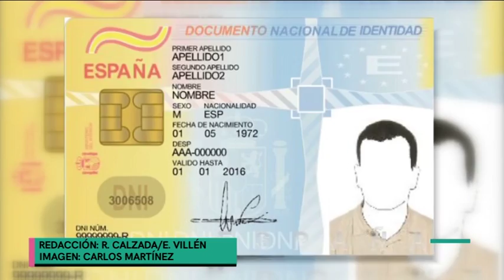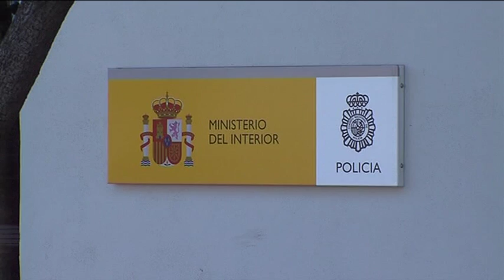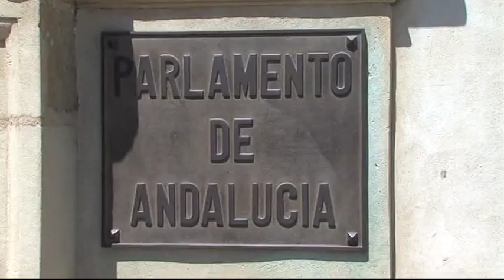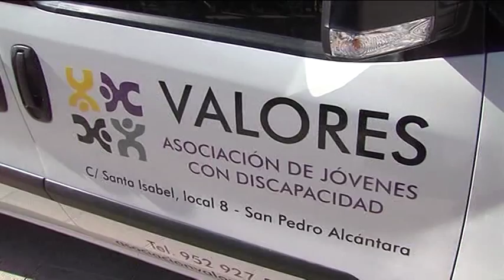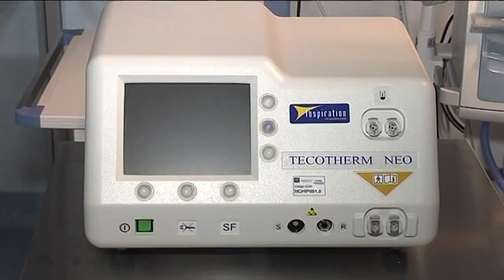Informativo Radiotelevisión Marbella, 27 enero 2016